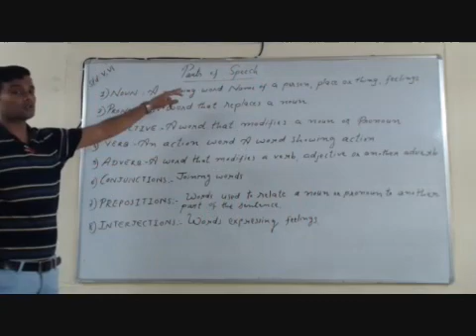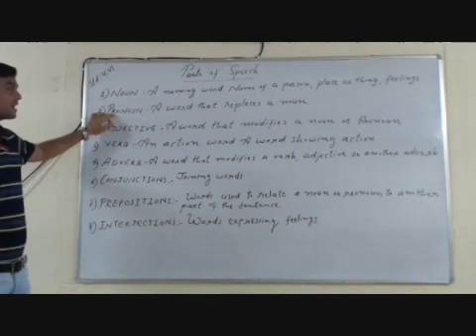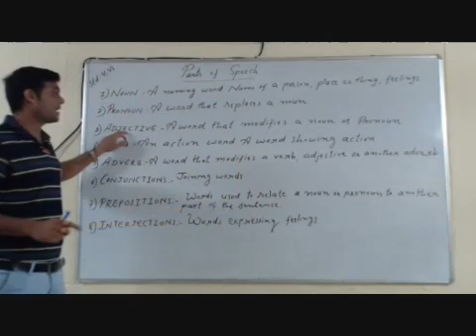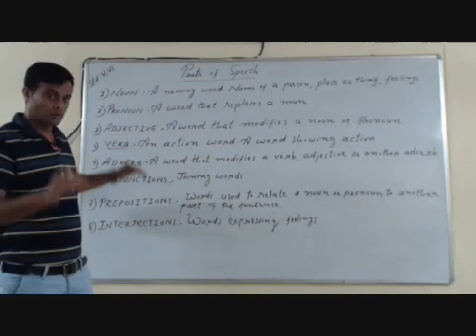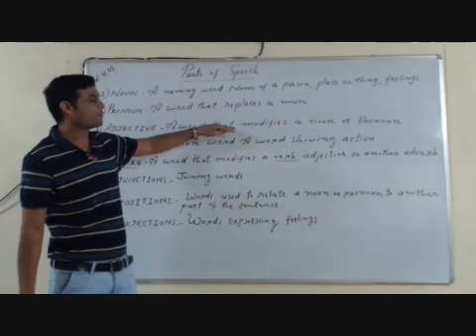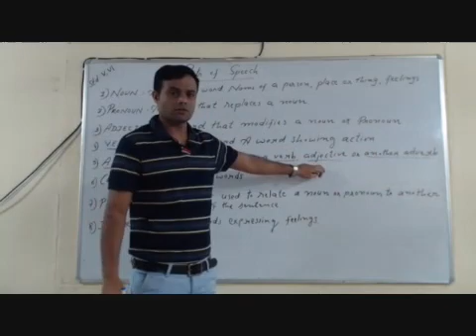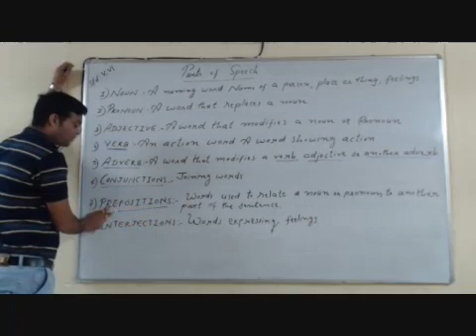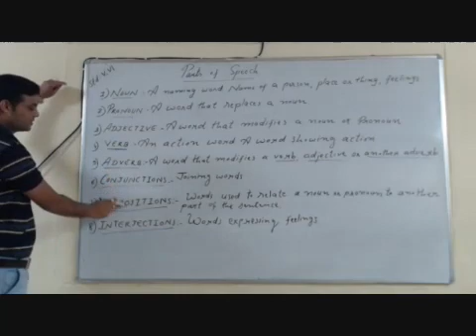VII English Parts of Speech Part I